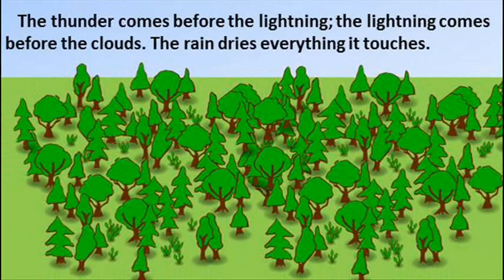Riddle #489 - The thunder